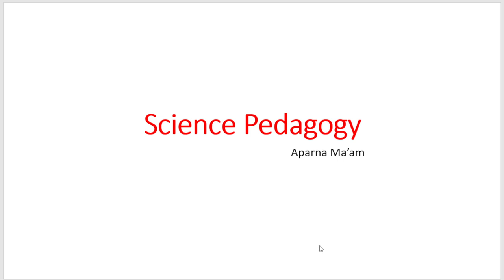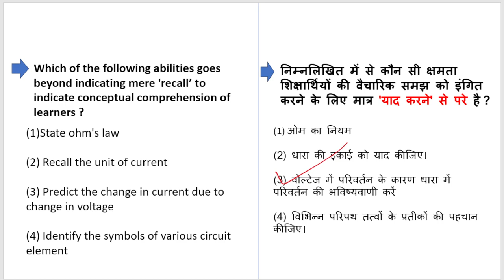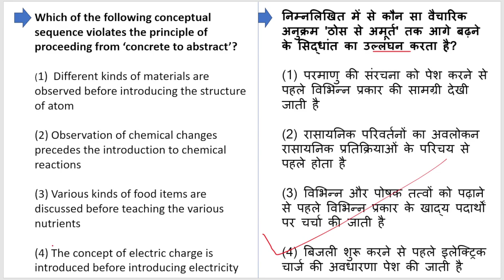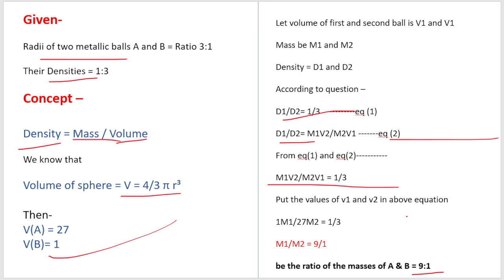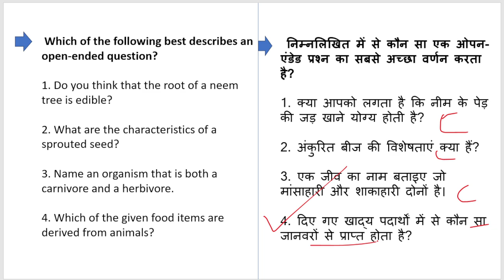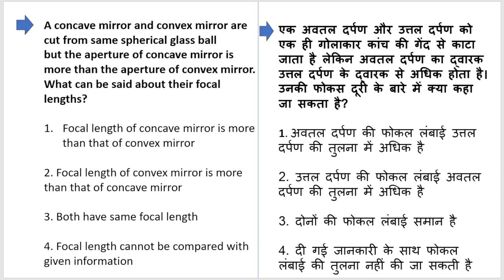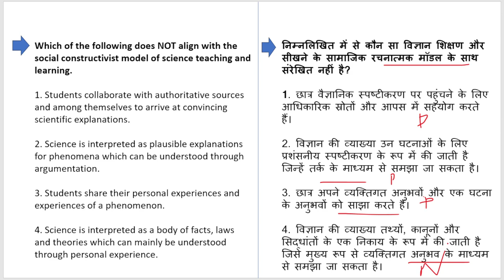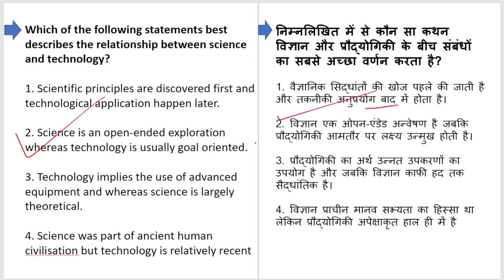CTET Science Paper 2 | CTET Preparation Class - 7